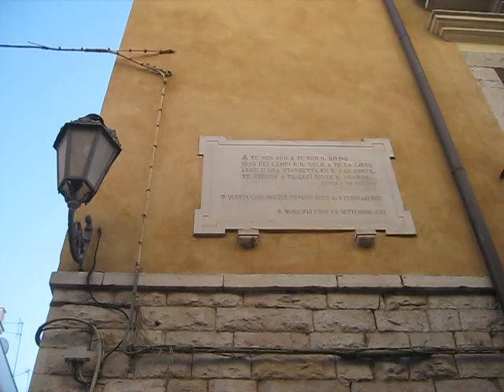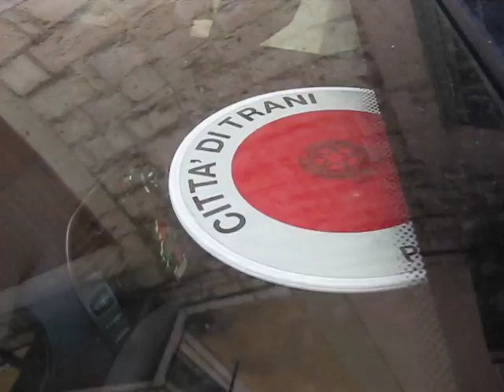Trani, la casa natale di Giovanni Bovio occupata e liberata dopo poche ore